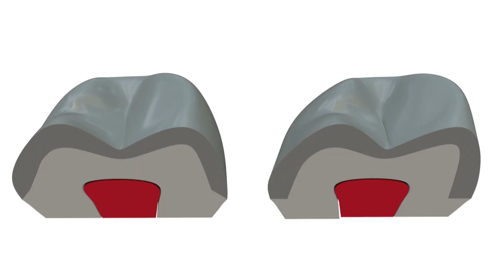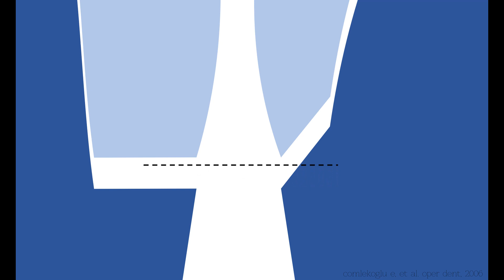Zirkonya restorasyonlar için diş kesimi: Oblik basamak